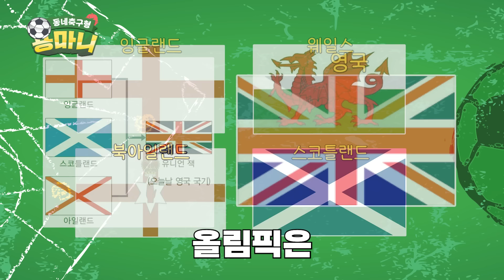[지도 시리즈] 전차군단, 무적함대, 오렌지 군단..🤔? 역사를 알면 축구가 보인다!!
역사 스토리텔러 썬킴과 함께하는 축구 라이벌 역사 시리즈 1탄!

각국 축구 국가대표팀 별명의 역사적 기원부터

영국이 FIFA에서 4개 국가로 출전하는 역사적 이유까지!!

썬킴이 맛있게 말아주는 축구 역사 이야기를 함께 즐겨보시죠!🥰

영상 속 자료 출처 : 게티이미지 / 인스타그램